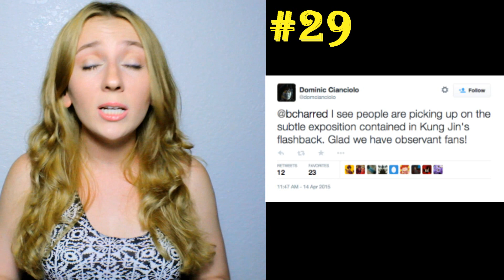29 INSANE Mortal Kombat FACTS YOU Probably DIDN'T KNOW! 🎮 Video Game Facts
29 INSANE MORTAL KOMBAT FACTS YOU PROBABLY DIDN'T KNOW 🎮 Video Game Facts - Mortal Kombat X has just been released and if you’re a fan of the MK series, I’m sure you’ve been glued to your controller ever since! So let’s give our thumbs a 10 minute break and talk about some interesting Mortal Kombat facts!

TURN ON my CHANNEL NOTIFICATIONS to watch my newest vid!

👍FOLLOW ME BELOW TO CHAT BETWEEN VIDEOS!👍

FACTS YOU SHOULD KNOW SERIES DESCRIPTION: Facts You Should Know is a series on the YouTube channel Kaylena Orr that covers a variety of interesting facts, like video game Easter eggs, video game facts you didn't know, facts that will blow your mind, movie facts you didn't know, hidden movie Easter eggs, 29 radtastic facts you didn't know, scary nature facts, mind blowing science facts, common myths, terrifyingly true facts, and so much more. If you like learning new facts about a bunch of different topics, this series is for you!